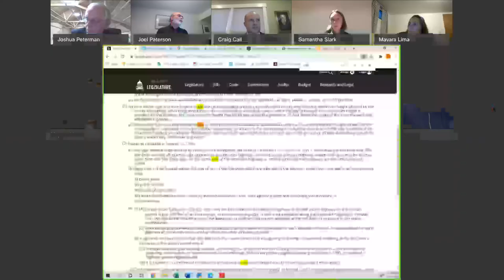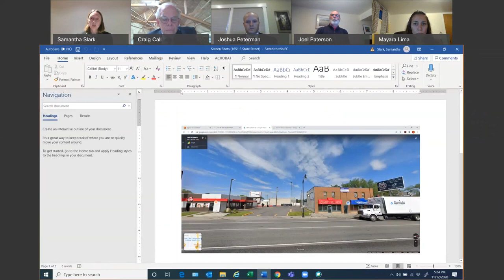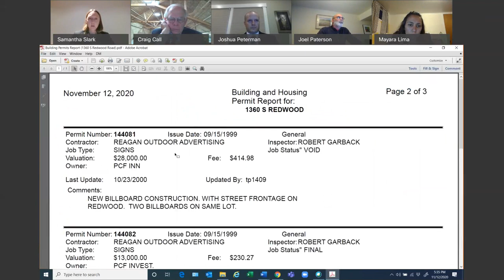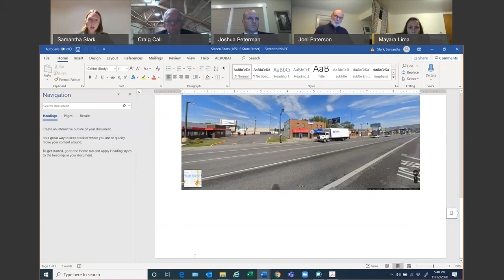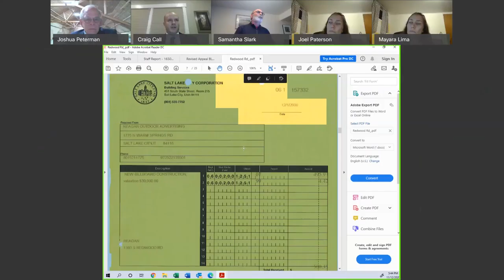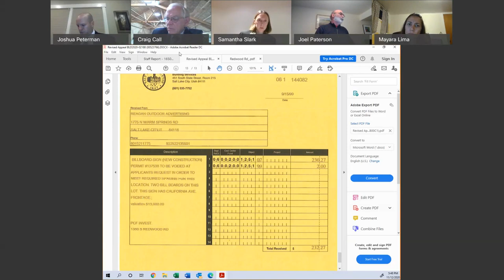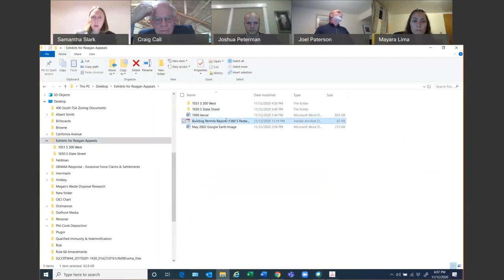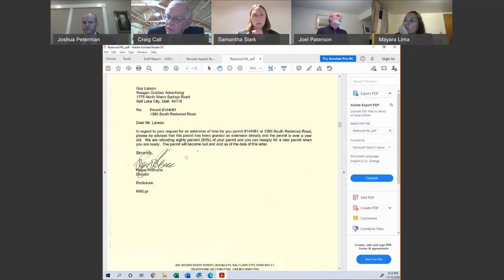Salt Lake City Planning Division Appeals Hearing - November 12, 2020